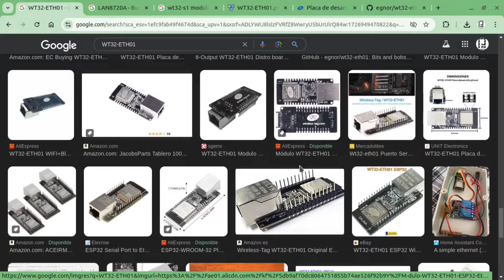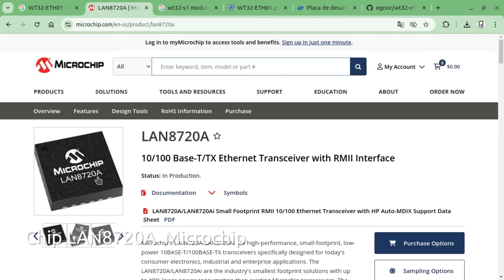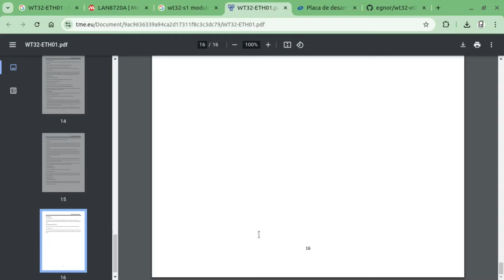Review Module WT32-ETH01 esp32 ethernet PDAControl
PDAControl Present... WT32-ETH01 ESP32 ETHERNET
Tutorial, documentation and downloads Complete: